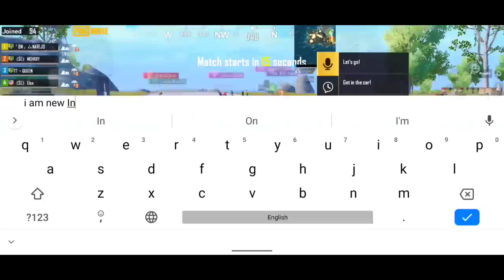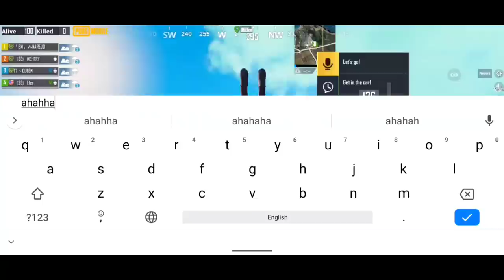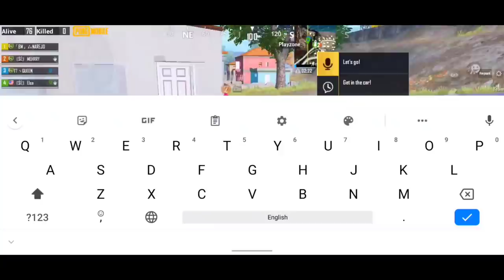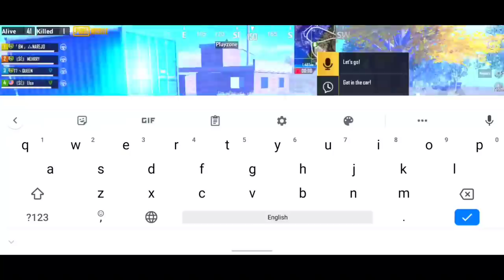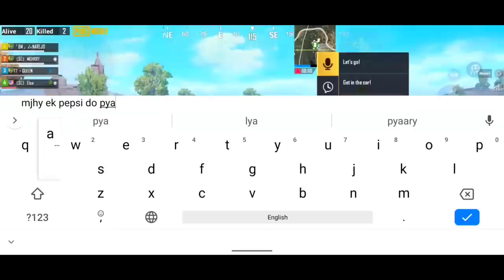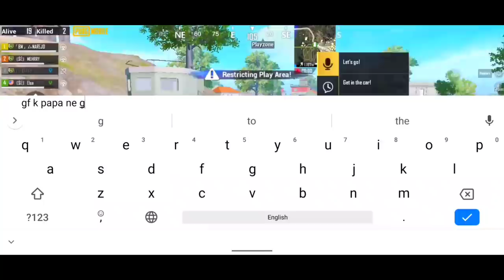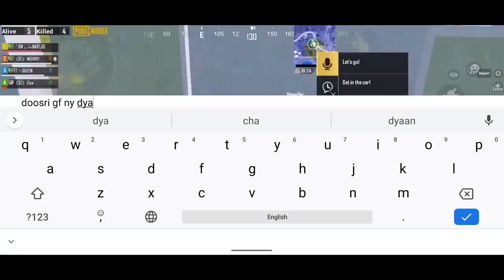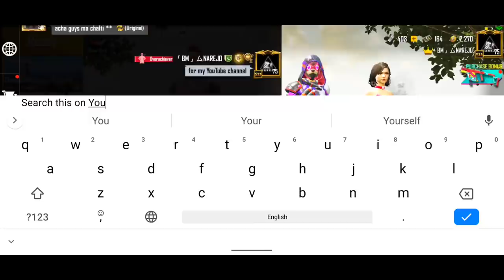I JOINED 3 RANDOM GIRLS SQUAD | PUBG MOBILE | Narejo